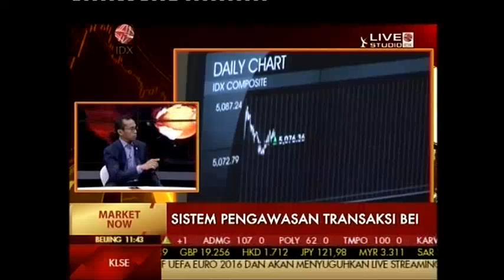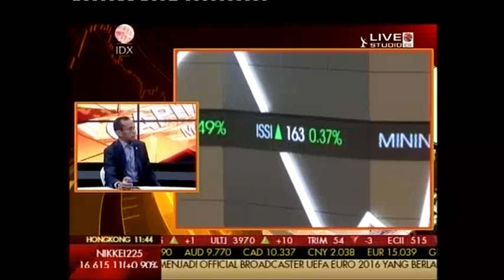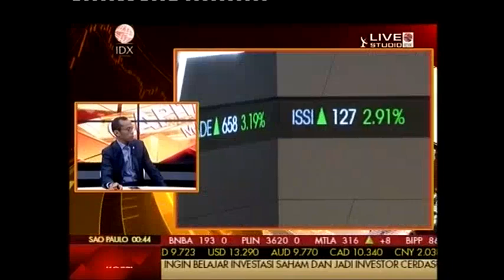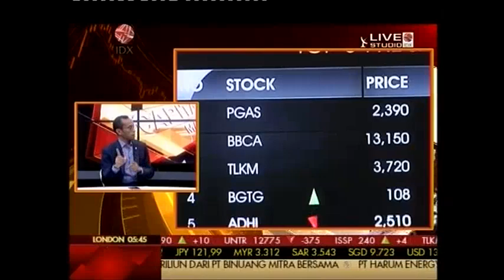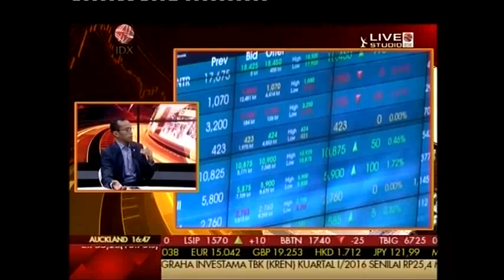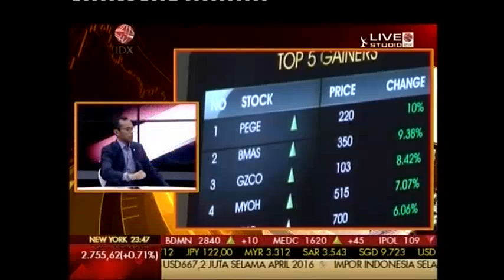Pengawasan Transaksi di Pasar Modal [Talk Show]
Untuk menjamin perdagangan saham di pasar modal Indonesia dapat teratur, wajar, dan efisien, PT Bursa Efek Indonesia memiliki fungsi Pengawasan yang mengawasi transaksi efek yang terjadi. Lantas sejauhmana sistem pengawasan transaksi yang dimiliki oleh BEI dan apakah bisa menjamin keamanan dana investor ketika bertransaksi di pasar modal? Untuk berbincang mengenai hal tersebut, berikut wawancara Direktur Pengawasan Transaksi dan Kepatuhan BEI, Bapak Hamdi Hassyarbaini dengan IDX Channel dan Metro TV, yang disiarkan langsung Selasa (17/5).

Info lebih lanjut dapat menghubungi:
PT BURSA EFEK INDONESIA
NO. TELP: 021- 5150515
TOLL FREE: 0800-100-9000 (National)